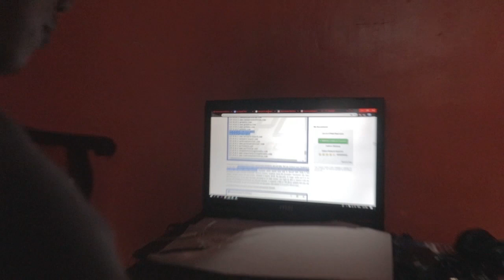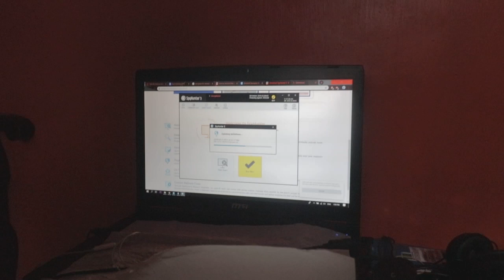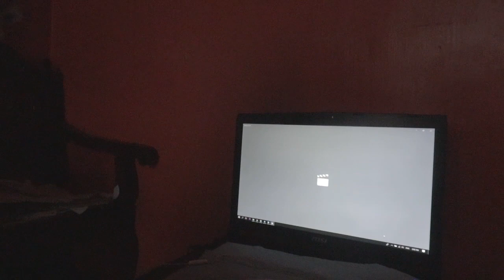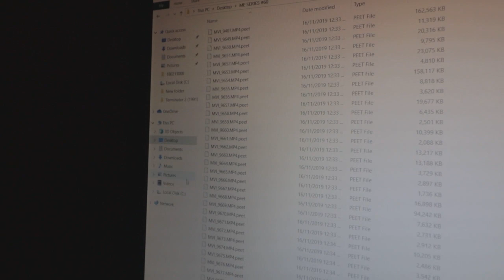NAViRUSAN AKO (in short nawala lahat)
nawalan ng isang masayang episode (60) pero baka sakaling ma decrypt balang araw. Pero wala na lahat ng files ko ngayon.